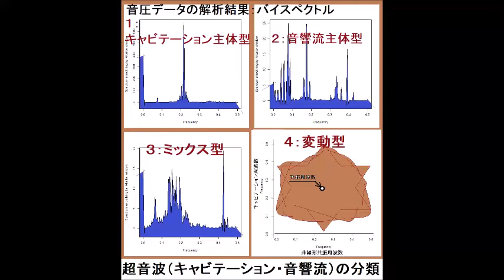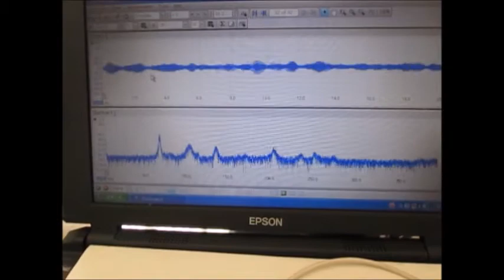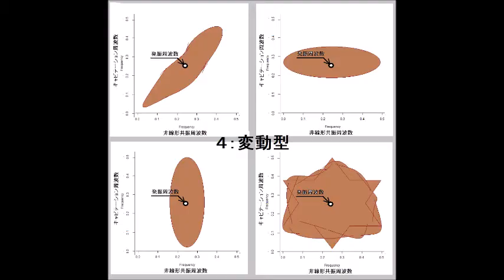‹‹超音波伝搬現象の分類：：超音波実験››